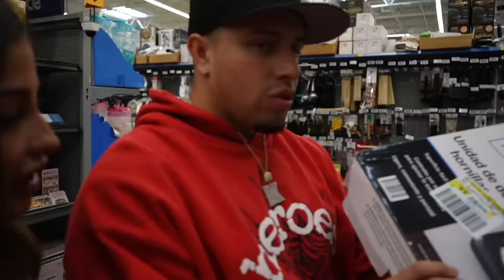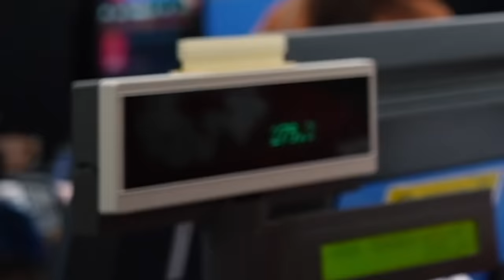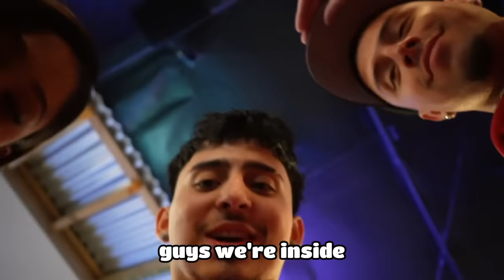MAKING BOILING CRAB IN MY TESLA! W/ B N S *MESSY*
FOR TODAYS VIDEO I COOKED SEAFOOD BOIL W/ ​⁠@BNSFAM IN FRONT OF BOILING CRAB 😭 THIS WAS A MESSSSS